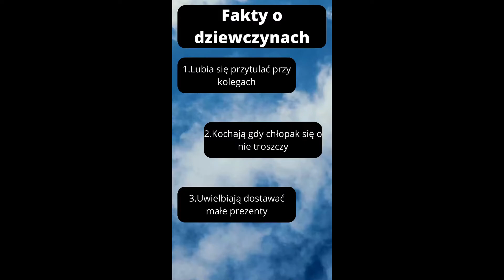Fakty o dziewczynach | TikTok